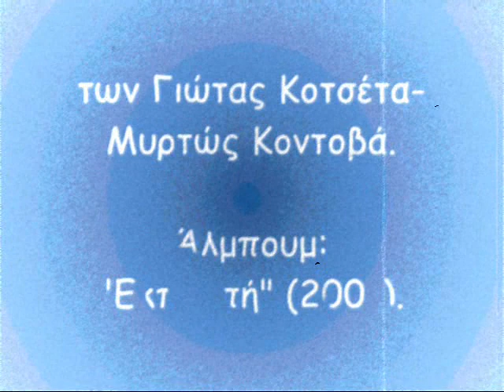Ελευθερία Αρβανιτάκη- Καρφωτή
των Γιώτας Κοτσέτα- Μυρτώς Κοντοβά.
 Άλμπουμ: "Εκπομπή" (2001).

Καρφωτή στο νερό
σ' ένα μπλε που όλο σπάει
Καρφωτή στον καθρέφτη που σπάει
Καρφωτή
σ' ένα μπλε που με κόβει
Στα δυο με κόβει

Με τα μάτια ανοιχτά
πόντο, πόντο
μετράω τη βουτιά
Στη ζωή σου χωράω
στριμωχτά

Καρφωτή στο βυθό
και το ρούχο να πλέει
Καρφωτή εδώ κάτω
Μα ποιος αναπνέει
μια βουτιά
καρφωτή στο βυθό
απλωτή στο κενό

Καρφωτή μια ζωή
και ο τοίχος κρατάει
η ταχύτητα αυτή
πού με πάει
Με τραβάει και με πάει
καρφωτή στο γκρεμό
μια ζωή στο φτερό